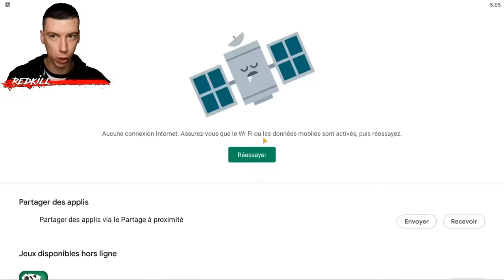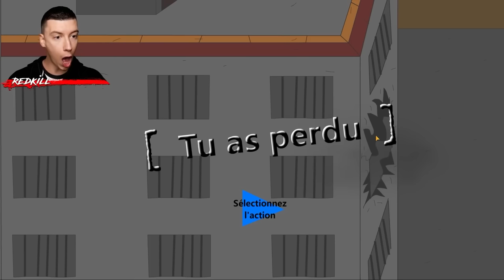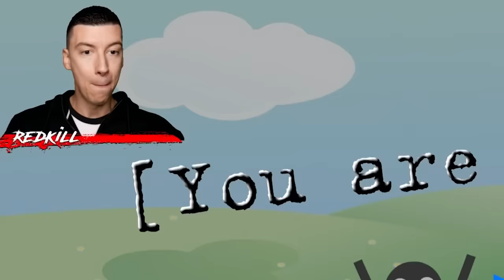TOP 5 JEUX FUN AU MONDE! (SONIC ME PRANK, ZOO SIMULATOR, JAILBREAK STICKMAN.. ) *MEILLEURES VIDÉOS*